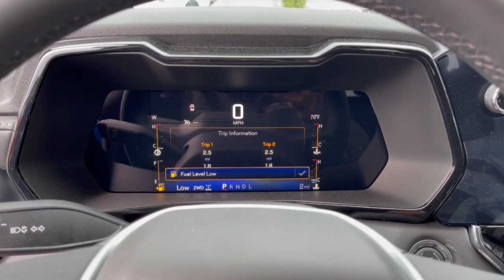2023 Chevrolet Colorado Columbus, London, Springfield, Hilliard, Dublin, OH CF3T222544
Glacier Blue Metallic New 2023 Chevrolet Colorado LT available in Columbus, Ohio at Mark Wahlberg Chevrolet. Servicing the London, Springfield, Hilliard, Dublin, OH area.

2023 Chevrolet Colorado 4D Crew Cab LT Glacier Blue Metallic 4WD 8-Speed Automatic 2.7L Turbobr4WD.